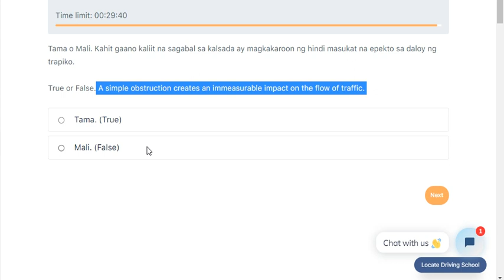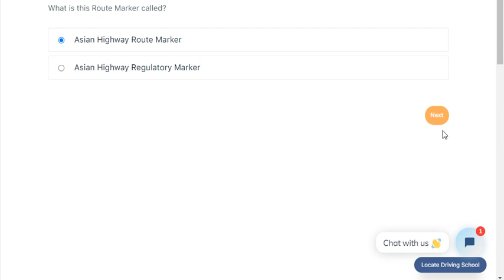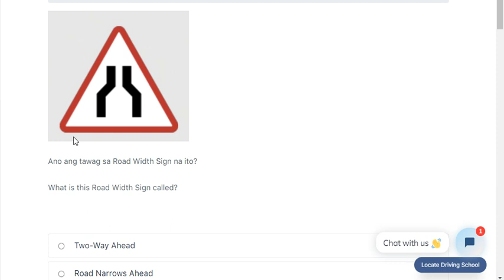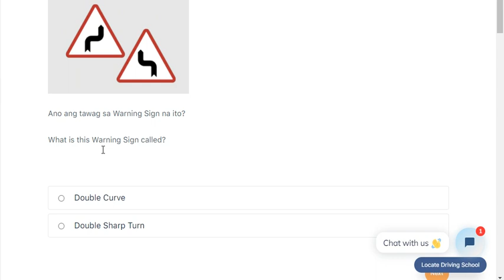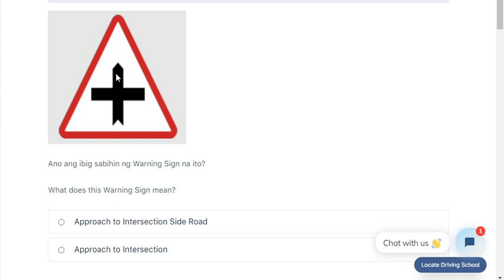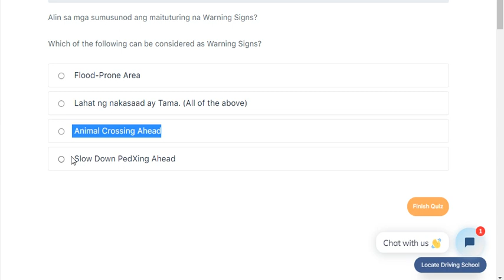QUIZ 7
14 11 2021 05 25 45